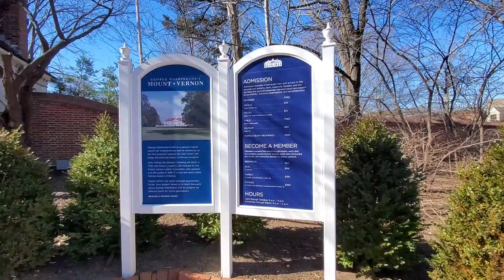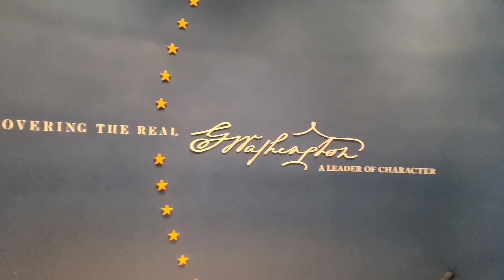George Washington's Mount Vernon, House of The First President of America. Dinh Tổng Thống Mỹ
George Washington's Mount Vernon, House of The First President of America.  Dinh Tổng Thống Mỹ ( Cuộc sống Mỹ )
Come see how the first president of the United States of America lived as you explore the estate of George and Martha Washington.

Tour the home of George and Martha Washington (requires a separate ticket). Wander the estate's four gardens, meet farm animals, and take in the view of the scenic Potomac River. Meet characters from George Washington's life and see the blacksmith at work.

Inside the museums, see original items owned and used by President Washington. Experience the American Revolution as it comes to life in the 4D theater, and test your leadership skills in the “Be Washington” interactive leadership experience.

Mount Vernon is open 365 days a year. The historic estate is located about 15 miles south of Washington, D.C. and 8 miles south of Alexandria, Virginia along the banks of the Potomac River

Guests are welcome to bring dogs on leashes during daytime public visitation hours. Some areas of the estate are restricted to pets.